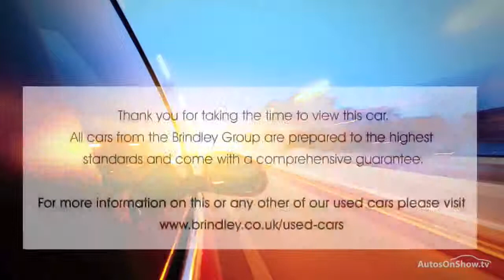HYUNDAI IX35 PREMIUM CRDI BLACK 2013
2013 HYUNDAI IX35 PREMIUM CRDI ESTATE DIESEL, in BLACK